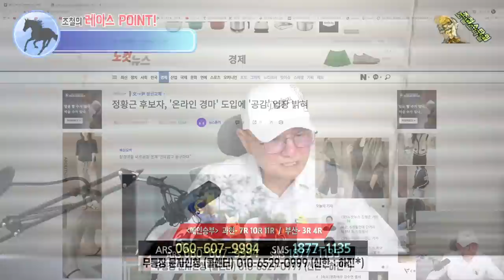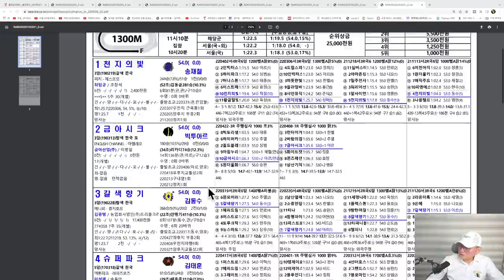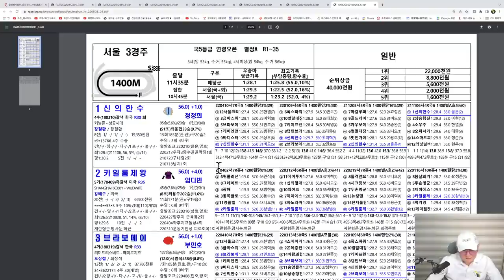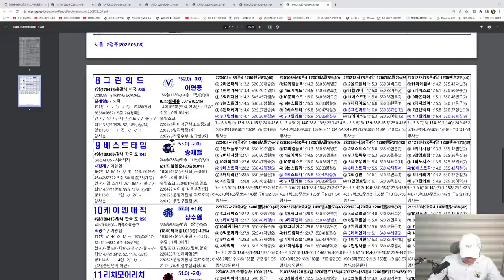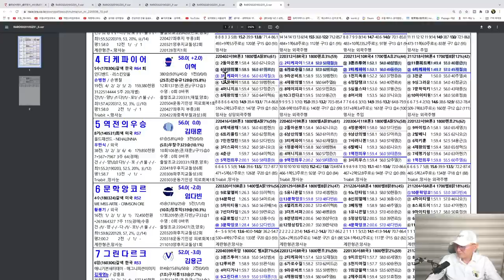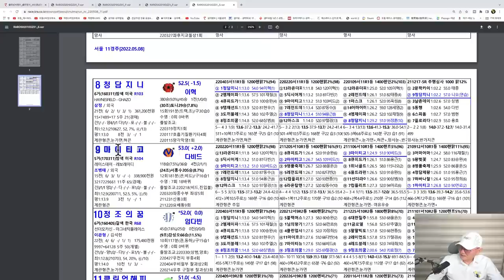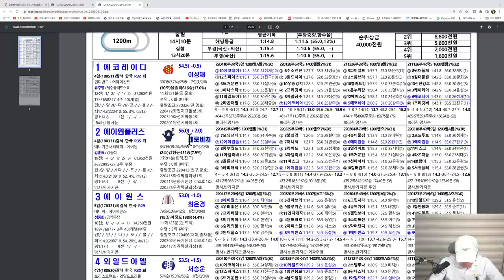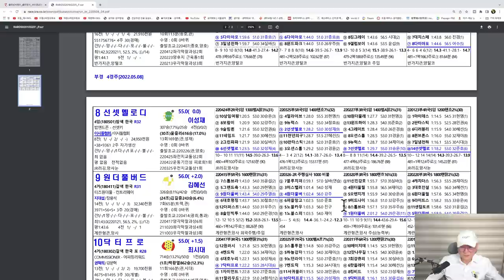[경마] 조철스타일 경마/ [5/8/일요] 실전베팅 / 징검다리 UCC